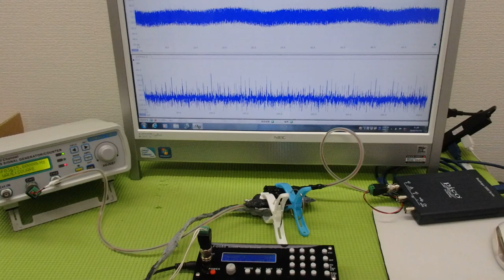メガヘルツの超音波発振制御技術 ultrasonic-labo